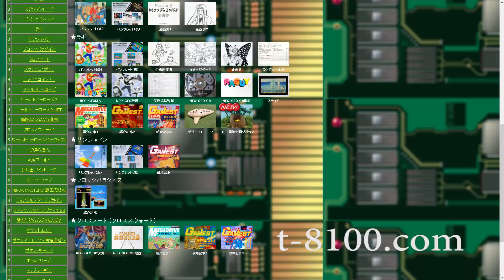NGH-026: Fun Fun Bros - Unreleased Neo Geo Game - Blues Brothers Wannabes? - Neo Geo Generation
This time on Neo Geo Generation we're talking about another unreleased game, Fun Fun Bros from ADK. This prototype cartridge remains unreleased to the public.

Sun Shine and Block Paradise are now thought to be two separate games. Source:

Please visit NEOGEOPROTOS.COM for more information about this and other unreleased Neo Geo games: